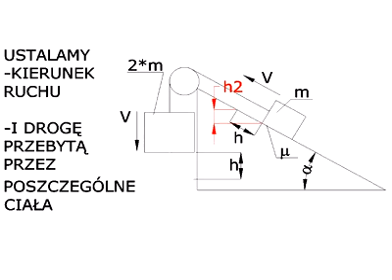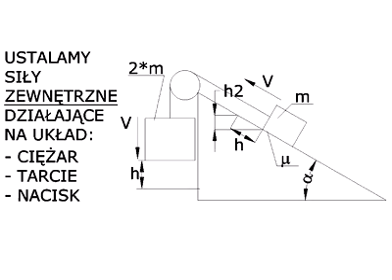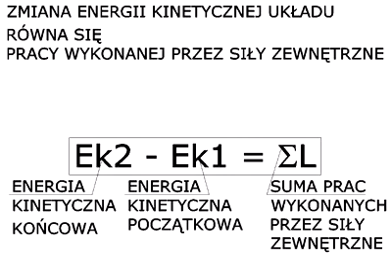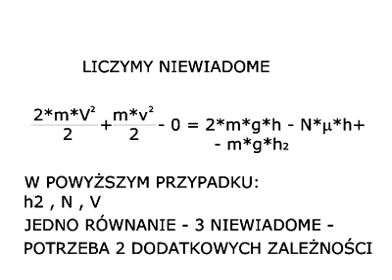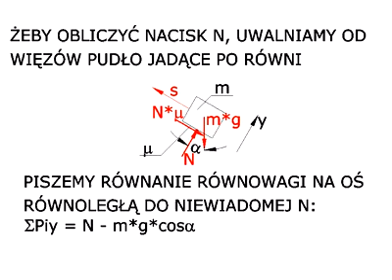Dynamika - jak praca sił zewnętrznych przechodzi w energię kinetyczną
Oto kolejny przykład z dynamiki. Tym razem zadanie z energii. Pytanie jest o prędkość ciał po przebyciu drogi h.